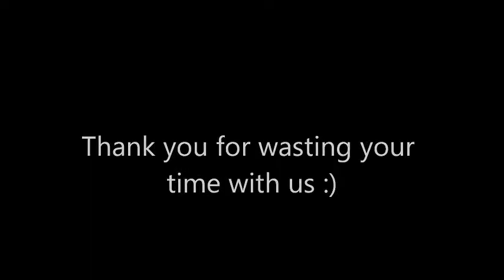Rick-Ed: Ed Saves Pandas Forever!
Rick Wild and Ed Jaundrell discus how humans can save the pandas from exstinction and any additional benefits to Eds master plan.

Rick also exspresses his controversial opinion of snakes and also discovers that there is such a thing as whaling.

This video's only intention is to make people laugh. There is also some footage of a snake 'getting the shit kicked out of it' by a mongoose so I apologise to anyone who feels uncomfortable with that.